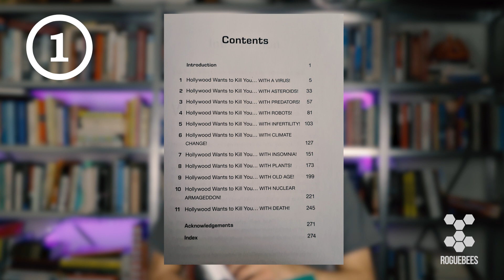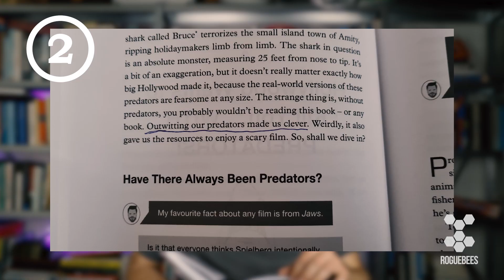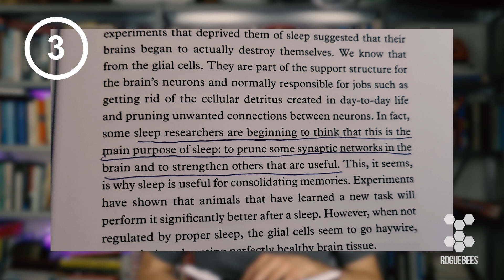Van te weinig slapen ga je dood en andere manieren waarop Hollywood jou dood maakt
Er zijn talloze manieren waarop mensen, al dan niet massaal, sterven in Hollywood-films. Maar hoe realistisch zijn die manieren? En heeft de wetenschap inmiddels middelen gevonden om te voorkomen dat we op die manier dood gaan.

Meteorieten, virussen (!!!), ouderdom en slaapgebrek, in het boek Hollywood Wants To Kill You van wetenschappers nemen Dr. Michael Brooks en Rick Edwards alle manieren waarop de mensheid met uitsterven bedreigd worden door. En dat is, gek genoeg, hilarisch.

LINKJES!

MAIL MIJN MET IDEEËN, CONCEPTEN, VRAGEN EN OPMERKINGEN!